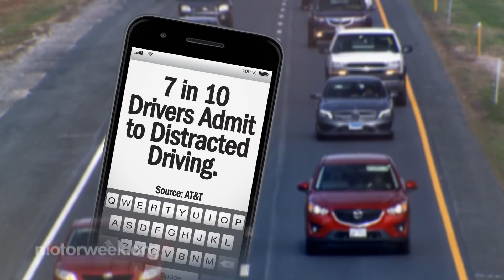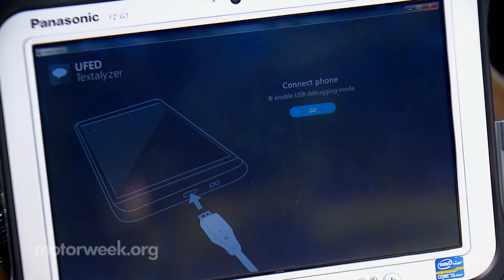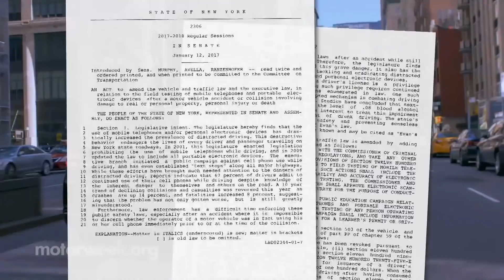FYI: Textalyzer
Lauren Morrison reports n a new device to test for texting while driving.